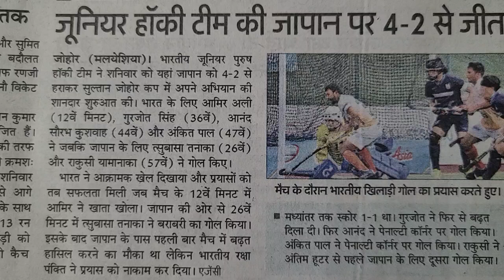स्पोर्ट्स; जूनियर हॉकी टीम की जापान पर 4 - 2 से जीत